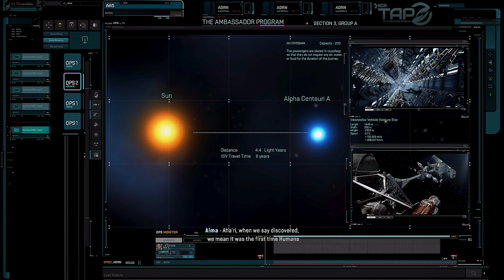Welcome to Avatar: Frontiers of Pandora | PART I - Escape | Edited with Highlights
Do you think it has an impressive open world like rdr2, I'm curious what you think about the world of this game, I'm planning to make relaxing wandering videos in the Avatar world for a long time.

Let us know your ideas for free roaming in other games you want.